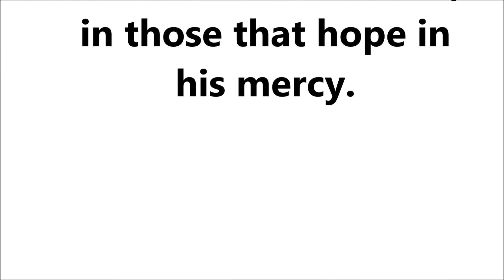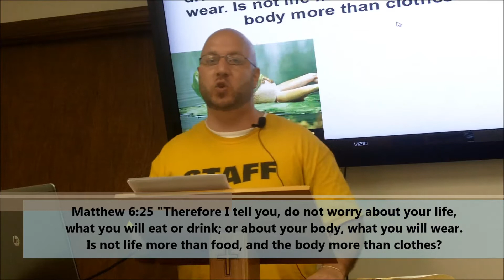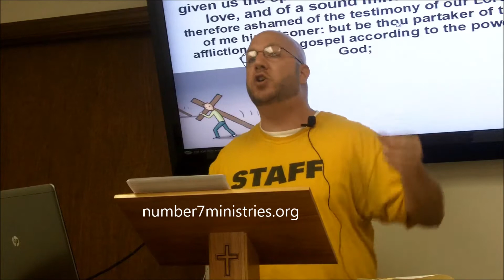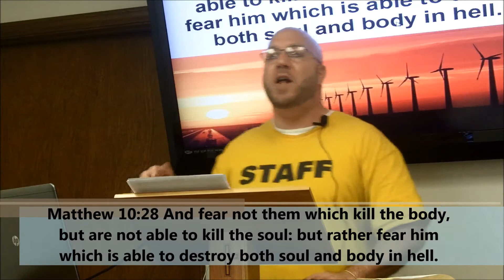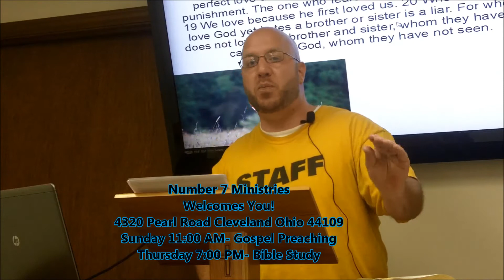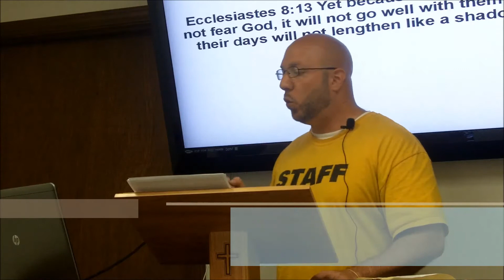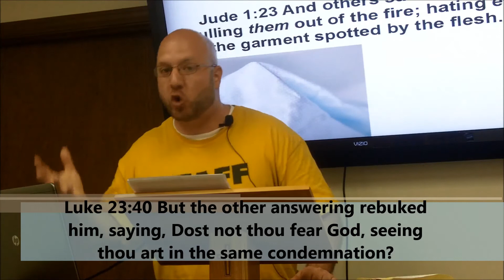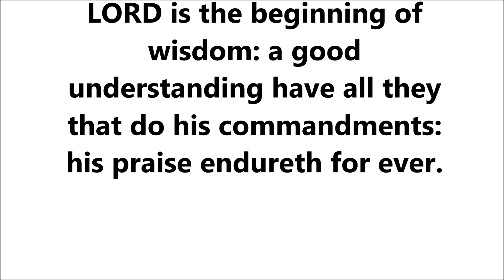7 Fear Factors